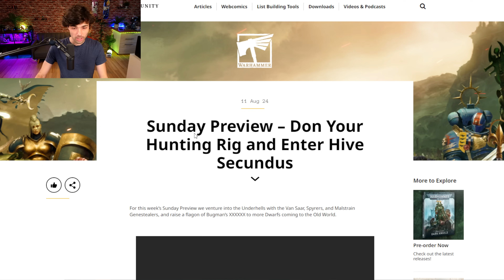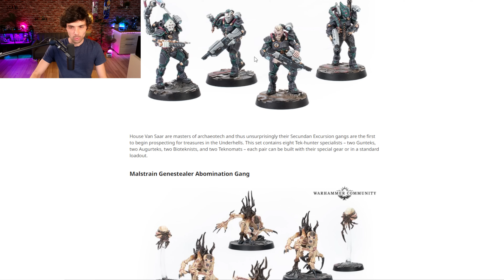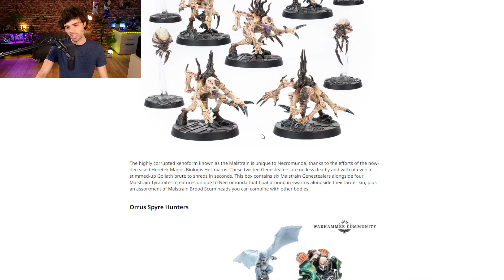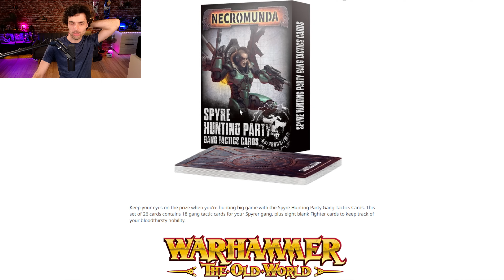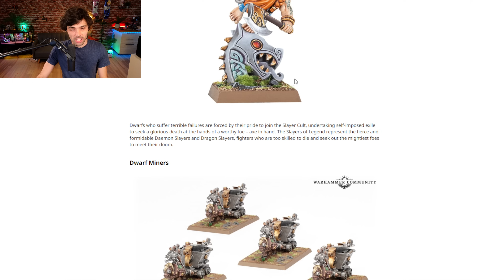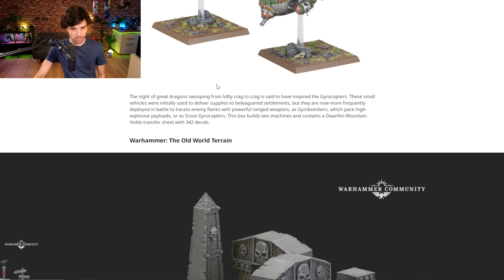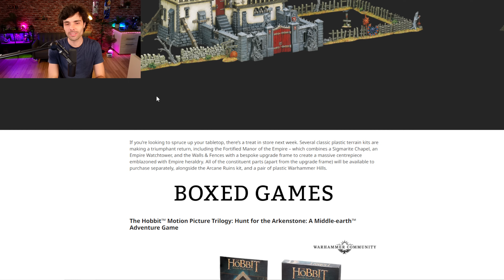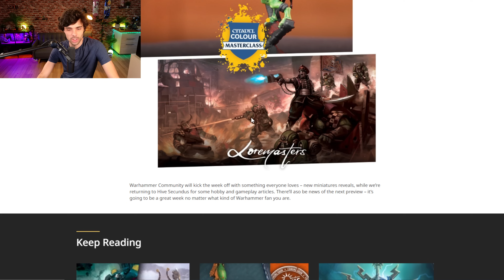LES DECORS DE BATTLES FONT LEURS RETOURS ! DU NAIN ET DE L'ORC POUR TOW ET NECROMUUUUNDAAAAA !